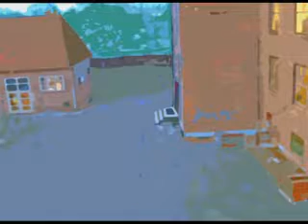Oticon Amigo Movie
Sistem Oticon Amigo FM menjembatani jarak antara guru dan anak dan secara signifikan meningkatkan tingkat sinyal-ke-suara dengan mengirimkan sinyal langsung ke alat bantu dengar anak.

Manfaat Oticon Amigo:
• Pemahaman pembicaraan yang lebih baik di kelas
• Sistem yang sangat andal dengan LED pada receiver, sehingga Anda tahu anak tersebut menerima sinyal yang jelas
• Pemancar kuat yang dibangun untuk bertahan lama

Dengan sistem FM, guru memakai mikrofon untuk menangkap suara mereka, dan sinyal kemudian dikirim melalui pemancar ke penerima , yang ditempatkan baik pada alat bantu dengar anak atau pada perangkat perantara.

Sistem FM terdiri dari:
• Mikrofon
• Pemancar
• Penerima

Pelajari lebih lanjut tentang ConnectLine

Produk Oticon Amigo
Guru ingin menghabiskan